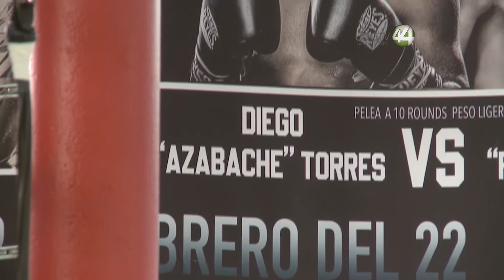Talento Deportivo || Diego ''El Azabache'' Torres - Box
Jalisco es cuna de grandes pugilistas. Diego Torres no es la excepción, pues se prepara día a día con el claro objetivo de llegar a las grandes ligas del boxeo. Hay mucho sacrificio y dificultades en el camino, pero cada uno de ellos, son retos que se propone superar.